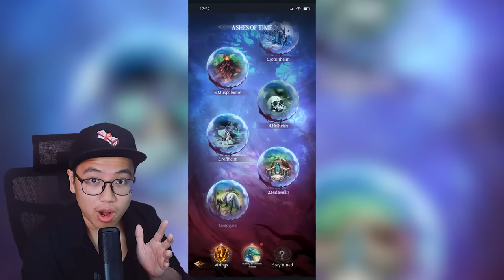The WORST Runes Mistake Everyone Makes For RTA In Summoners War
Summoners War Beginners Guide To RTA Episode 3: How To Distribute Your Runes On Your Core RTA Units

00:00  Intro
00:59  Vikingard
02:44  Swift units
11:07  Despair units
15:38  Violent units
20:57  Speed tuning
26:56  Vio/Nem build
28:13  Vio/Rev build
29:17  Triple rev build
30:01  Vampire units
31:08  0 spd units
32:04  Punching bags
33:36  Rage and Fatal runes
34:01  Recap
35:09  RTA

SeanB Summoners War Sky Arena Gameplay